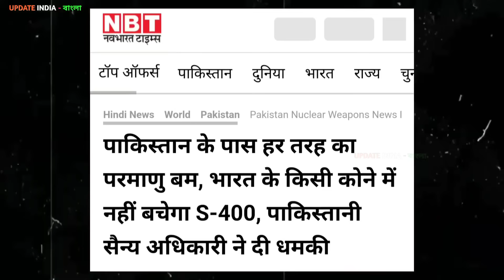ভারত আর সূর্যোউদয় দেখতে পাবে না 😱